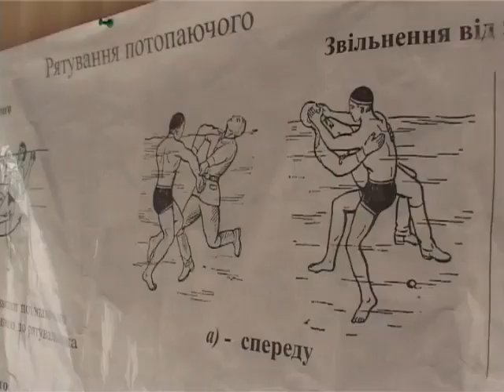Курс виживання для слухачів Університету оборони України